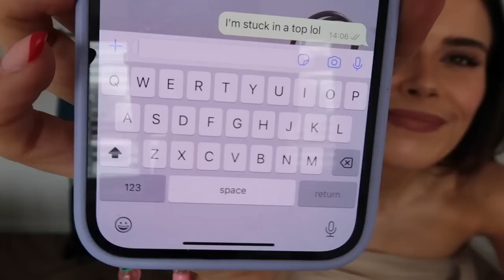ZARA HAUL & TRY ON + WHAT I'M WEARING THIS SPRING | Suzie Bonaldi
vid by: @SuzieBonaldi

denim shirt dupe

tank top

tank top dupes

denim skirts:
my actual skirt

skirt dupe

skirt dupe

cowboy boots

cow boy boot dupe

black prada bag

prada bag dupe

low rise denim cargo skirt REF. 6147/033

leather jacket with shoulder pads REF. 4341/731

oversized leather jacket REF. 3833/021

grey t-shirt

low rise black jeans

grey suit original
blazer REF. 1608/236
skort REF. 1608/236
grey suit dupe

dior saddle bag

miu miu hat

denim hat dupe

black knee high boots

silver jeans (similar-ish)

grey knit

white trainers

low rise cargo jean

green cargo trousers

chunky boots**

denim waistcoat

wide leg jean REF. 5862/067
zara set

ballet flats

✨  HOME ITEMS ✨

PILLOW CASES (STRIPE)

PILLOW CASES (LINEN)

LILY SILK PILLOW CASE**

BED SHEET

Coffee Machine